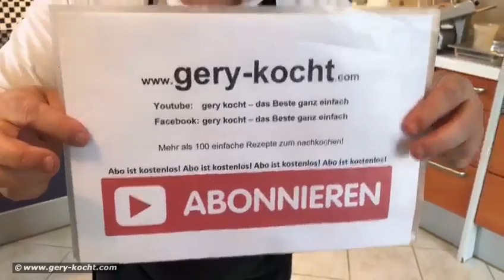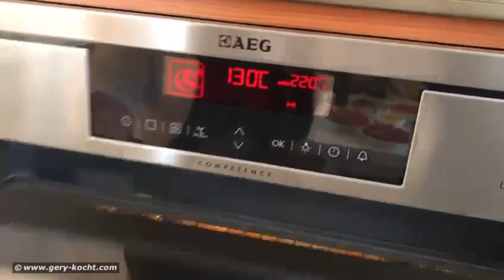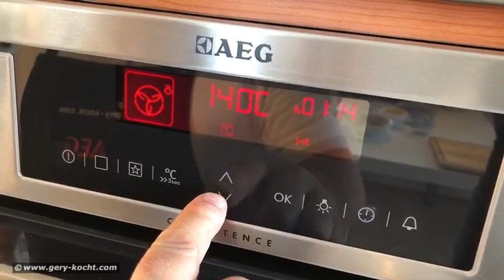Chili con Carne Rezept - selber machen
Kein mexikanisches Gericht, sondern in den USA erfunden. Ich koche es hier mit Fleisch, lässt man dieses weg, ist es ein vegetarisches Gericht! Mein Chili ist allseits beliebt, und auch im herkömmlichen Herd bei Ober-Unterhitze einfach nachzukochen!

Kocht es nach und lasst es Euch schmecken!

Was koche ich heute?

unter: Meine Rezepte

📓 DAS BESTE KOCHBUCH LOCKER LÄSSIG LECKER KOMBIDÄMPFEN VON UNSEREM LIEBEN FREUND MARKUS GRILLENBERGER FINDEST DU

Wenn du über die Links etwas kaufst, bekomme ich eine kleine Provision, ohne dass sich der Preis für dich ändert. Es ist nur eine weitere Möglichkeit mich und meinen Kanal zu unterstützen um weiterhin gratis Videos für dich zu erstellen. Vielen Dank für deine Unterstützung.